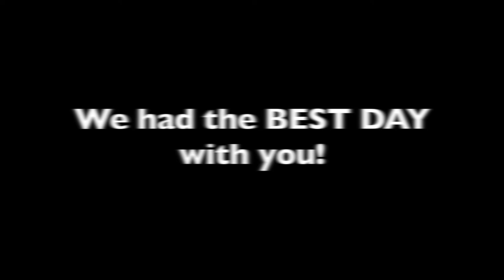Kreative Kiddo's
This song is called 'Better Together' by Jack Johnson. Kappa Delta at Troy University teamed with the Pike Regional Child Advocacy Center for their first ever Kreative Kiddo's free art class!